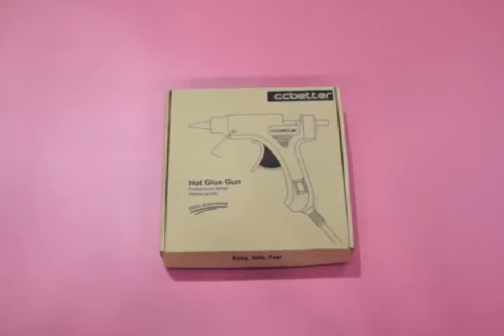Glue Gun Cool products Amazon & Aliexpress 2021 | Amazing tech products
1.Best Glue Gun Available In India At Amazon Cost Only  Hot Glue Gun  20 Watt   40 Watt.
 Glue Gun Cool products Amazon & Aliexpress 2021 fully reviewed.